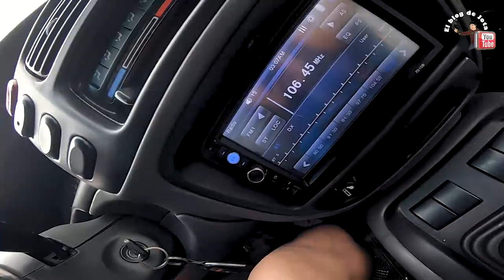🔥🏍 MI PRIMER VIAJE LARGO EN MOTO POR LA CARRETERA MÁS PÉLIGROSA DE LATINOAMERICA.